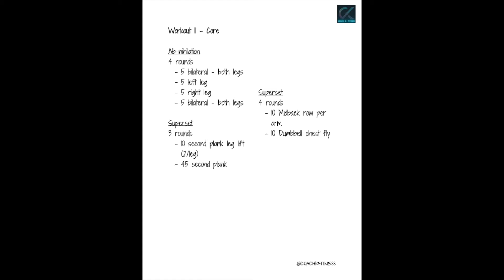Workout 11 - Core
Screenshot it!